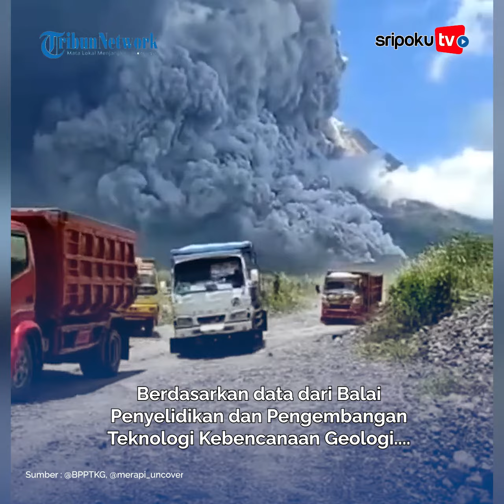Gunung Merapi Erupsi, 8 Desa di Magelang dan Boyolali Terjadi Hujan Abu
Gunung Merapi kembali erupsi pada Sabtu (11/3/2023) sekitar pukul 12.12 WIB.

Berdasarkan data dari Balai Penyelidikan dan Pengembangan Teknologi Kebencanaan Geologi (BPPTKG) Daerah Istimewa Yogyakarta menyebut teramati 1 kali guguran lava dengan jarak luncur 1.500 meter ke arah barat daya.
Lihat informasi terkini bersama kami, di:

Palembang.tribunnews.com

Video Editor : Sarah
Sumber : @BPPTKG, @merapi_uncover